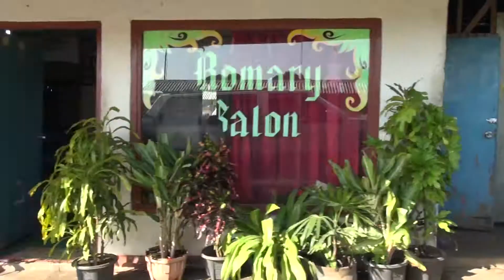Kupang to Larantuka(3) NTT州都クパンからFlotim（東フローレス）県都へ